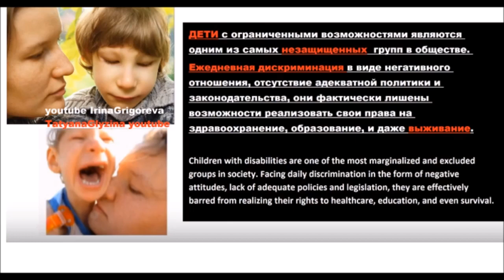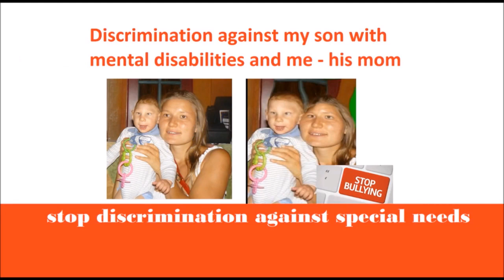Рома в поезде.